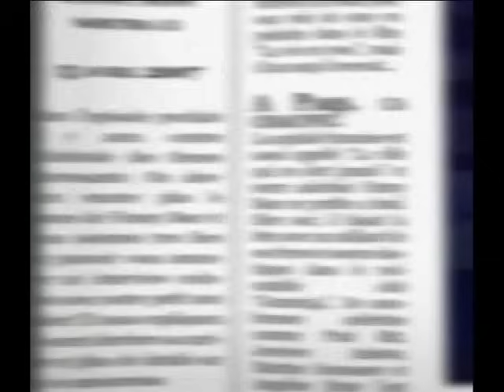GUMMY BEAR - ΜΗ ΚΑΙ ΜΗ (greek version)